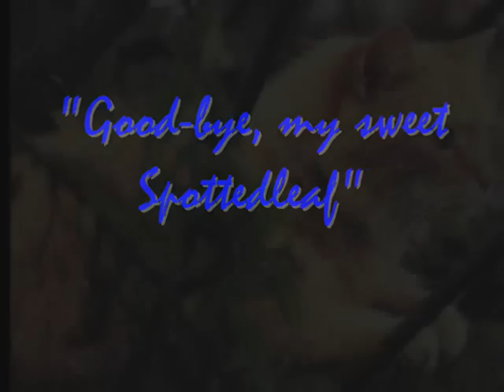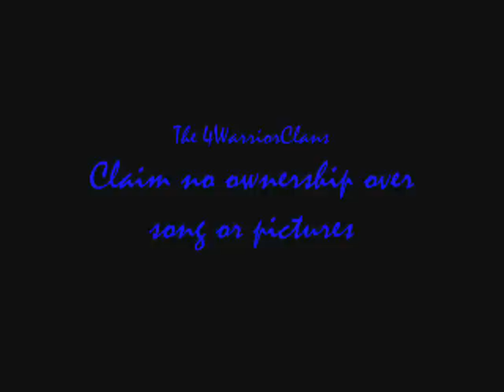Tattoo~Fireheart and Spottedleaf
Even though the reality of the song is talking about dumping a guy(nice)...the lyrics match Fireheart's grief for Spottedleaf.  The video quotes the book, and shows Spottedleaf in many pictures of long-spend searches on google images.  We hope you enjoy!